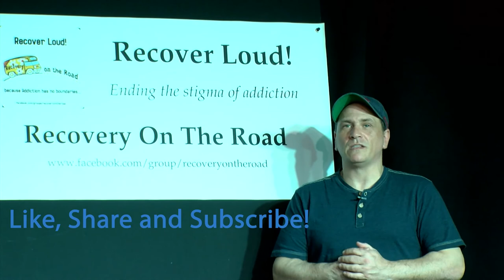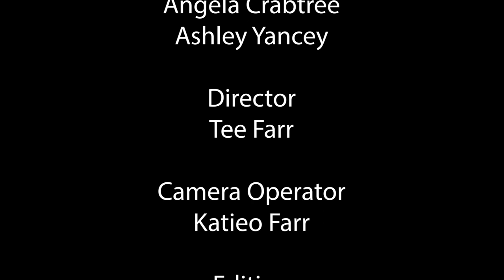Recover Loud! Episode 14 Angela Crabtree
Recover Loud is Maine's premier tv talk show dedicated to ending the stigma of addiction. By sharing experience, resources, and personal stories of amazing comebacks, we Recover Loud. This show is for people in recovery, people in the community, as well as those still in the struggle of substance use. We believe in harm reduction, and live by the idea that noonehastodie

Episode 14 features Angela Crabtree from Downeast Maine.  Angela suffered from childhood trauma, and wasn't taught how to deal with it in a healthy way.  It took years for her to find a healthy way of coping, but even more trauma, kept her struggling.  What did it take for Angela to finally get out of the darkness, and how does she give back today? Why does Angela Crabtree choose to Recover Loud! today?  Watch Episode 14 to find out!

We are both Registered Peer Recovery Coaches in the state of Maine.   We decide to Recover Loud as a way to give hope to the hopeless and educate the communities on what can be done to help the recovery community.

Episode 14 is sponsored in part by An Angel's Wing, Inc. AAW supports individuals who are looking for a way to get out of the darkness.  Visit their website, or their FB page to learn more!  Watch for their new location at the Auburn Mall in Auburn, Me!

We thank the recovery community in Maine, and the country, for the support we get, and encourage everyone to Recover Loud!